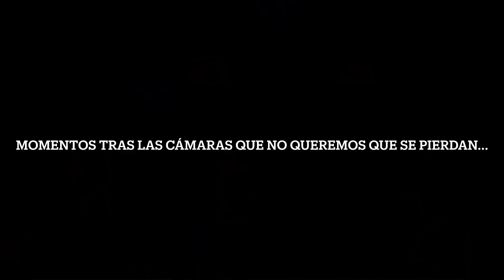Adexe y Nau - Juego del Globo (Parte 2)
AdexeyNau Globo Balloon Competición Como nos había quedado muy largo el vídeo, hemos hecho la Segunda para del Balloon. No se lo pierdan. Les queremos